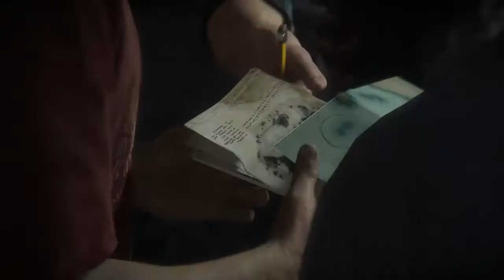Let's play Uncharted 4 A Thief's End #14 Eine wilde Verfolgungsjagd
Willkommen zu meinem Let's Play von Uncharted 4 A Thief's End. Der Schatz von Avery wartet auf Nathan und seine Freunde.

Diese Verfolgungsjagd ist komplett chaotisch.

►Uncharted A4 A Thief's End◄
Erscheinungsjahr: 2016 (PS4)
Genre: Action-Adventure
Publisher: Sony Interactive Entertainment
Plattform: PS4
Entwickler: Naughty Dog